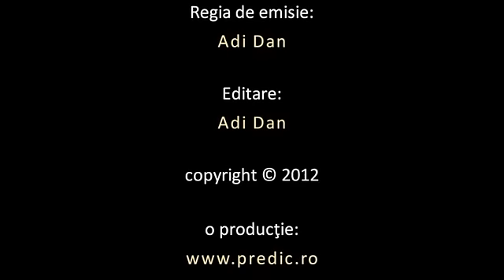Viorel Iuga - Ochii noştrii, darul lui Dumnezeu